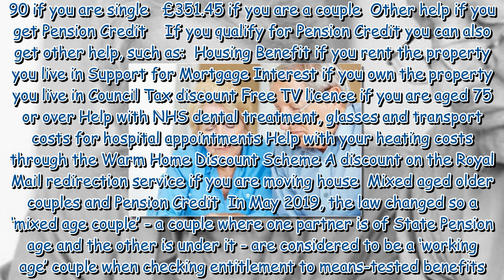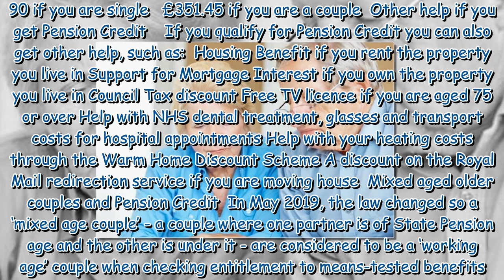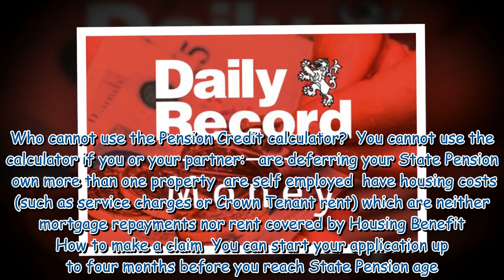Married older people with a weekly income under £351 could be due £3,500 top up